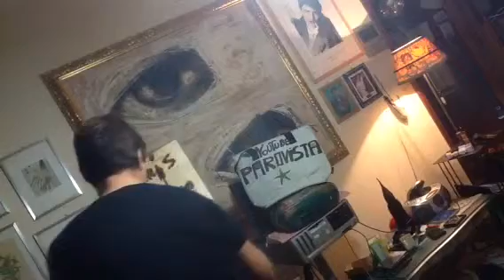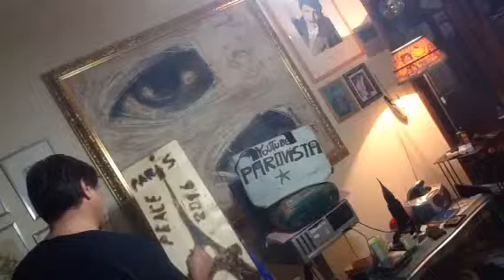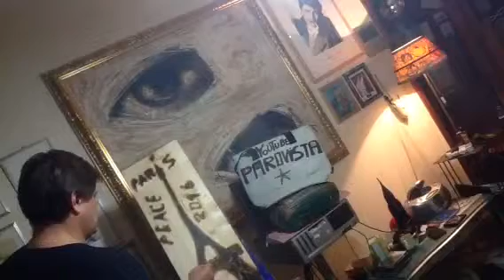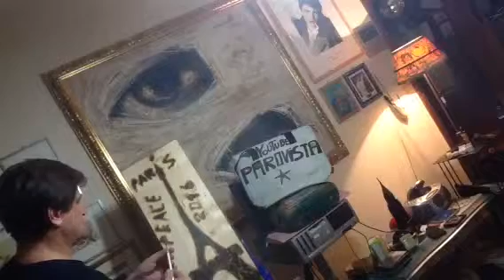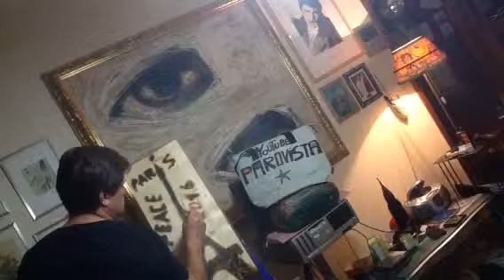Parigi sotto assedio / stop Isis merda / parovista l'artista